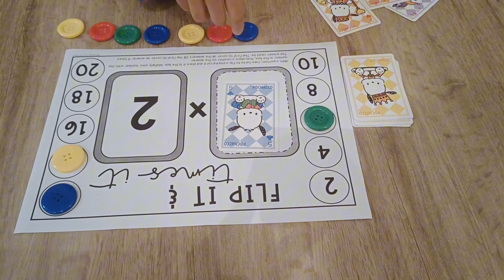Multiplication x2 card game! Flip it times it!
Kids learn better from playing! This flip it and times it card game helps the student to practice their multiplication x2 ! The buttons are their answer tokens !